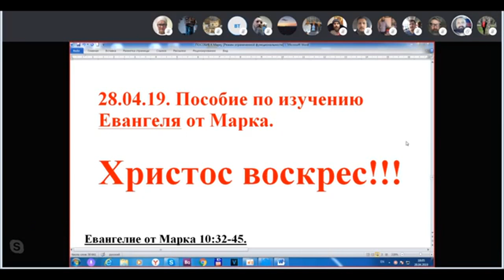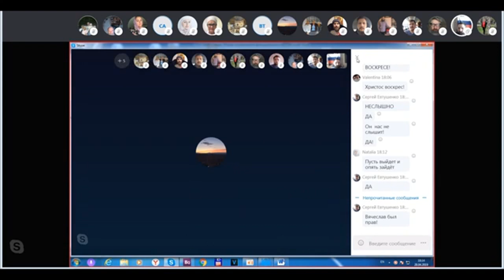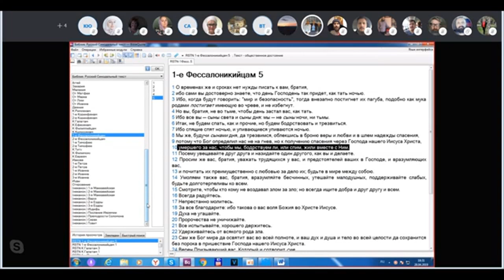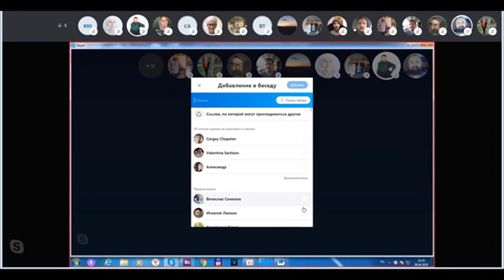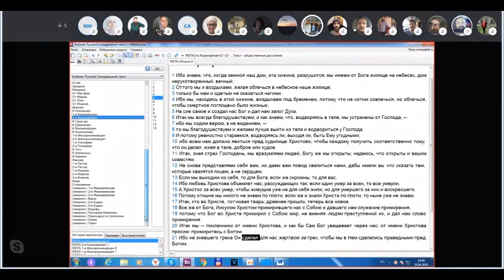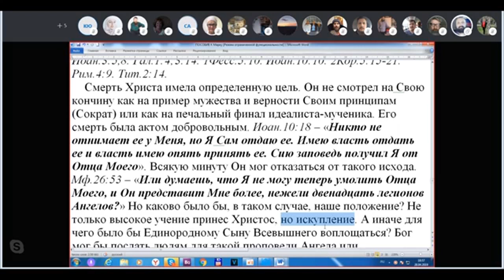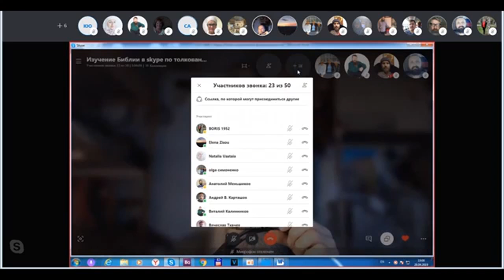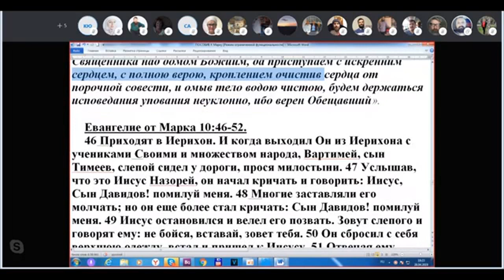ПОСОБИЕ ДЛЯ ИЗУЧЕНИЯ ЕВАНГЕЛИЯ ОТ МАРКА. 28. 04. 2019 г